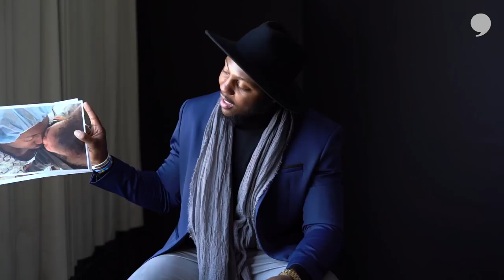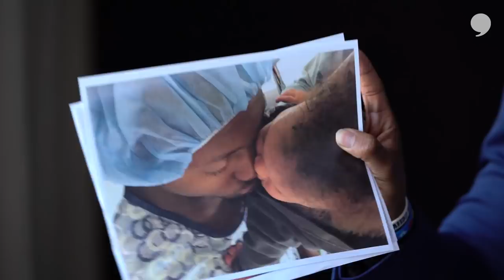Mike Moore on his toughest year: from brain surgery to losing his father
Mike Moore found out he had a brain tumor. Months later, he lost his father. The linebacker sits down with The Players' Tribune to share how he has recovered from the toughest year of his life.